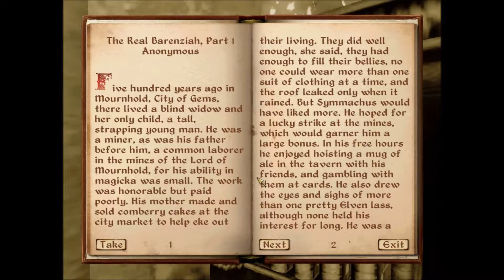Let's Play Oblivion (Spellthief) Part 4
Doing stuff around Chorrol.

MODS LIST:
Armamentarium
Random Tasks
SenTineL's Legendary Weapons and Armors
The Lost Spires
All official DLCs (thinking of "unlocking" them as the game goes on - can't get the thief's den until progressing in the Thieves' Guild, can't get Battlehorn Castle until reaching some fame, etc)
Oblivion Collectable Cards
Oblivion Achievements
Oblivion XP